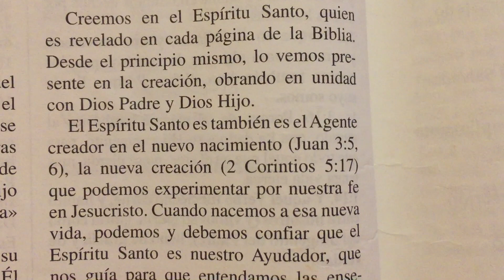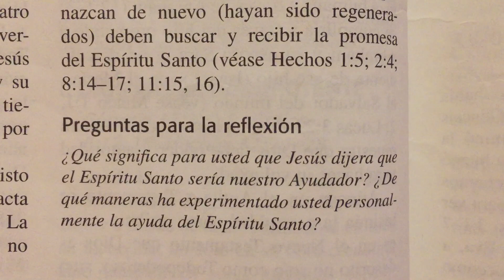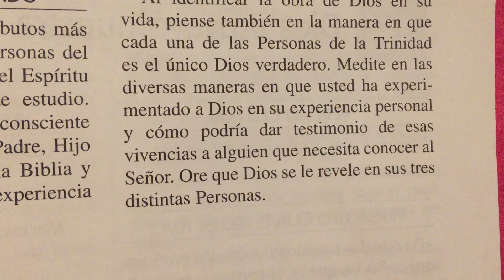Dios Espíritu Santo